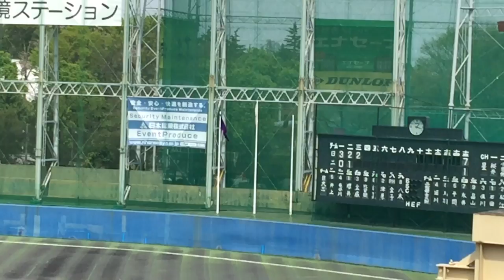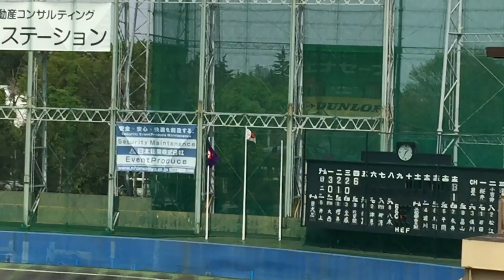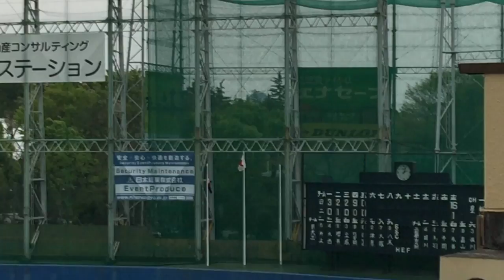youtube video #-3BzcdlaT6s